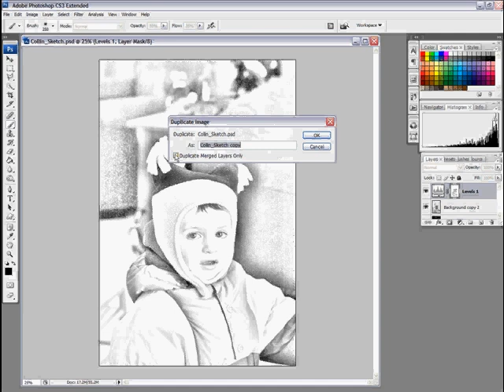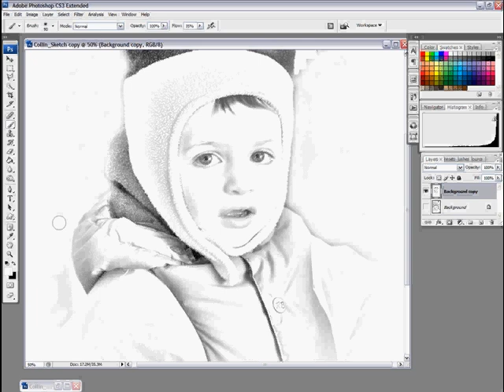Photoshop Sketch Large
Making a "sketch" from a photo. I learned the method from Photoshop Mama's tutorial found